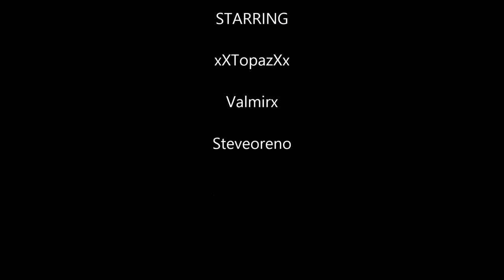Shugo Emperor's Vault